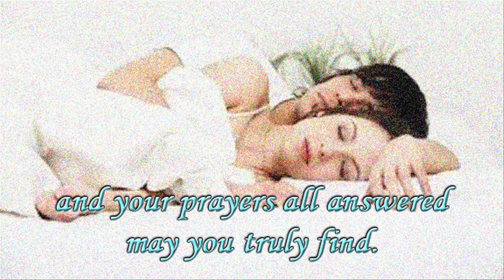Lullaby Prayer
words and music by Chad Woodburn
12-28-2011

May the angels of the Lord watch over you
as you sleep throughout the night.
May your dreams be sweet and all of them be peace,
and the Lord keep you from every kind of fright.

May your rest refresh and give you your strength.
May your slumber clear your mind.
May tomorrow bring you joy and every good,
and your prayers all answered may you truly find.